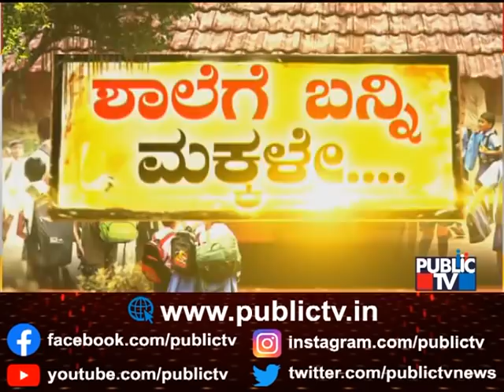Primary Schools Reopen In Karnataka From Today